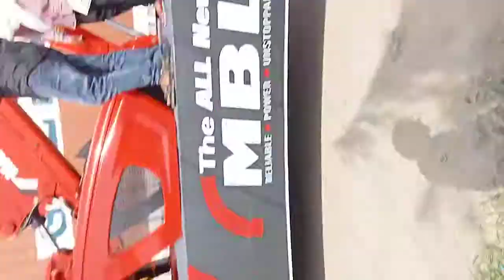Bonnut challange Manitou Bakhoe loder..